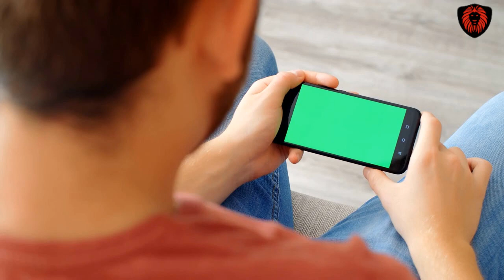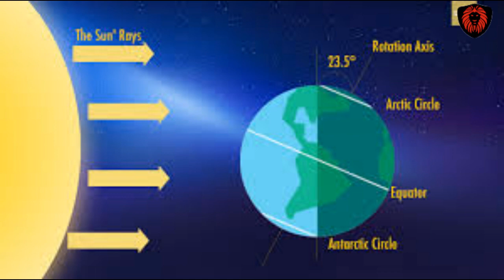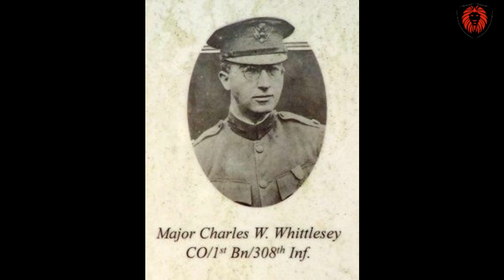Aggipetti Macha Game | Top Interesting Facts By Meeku Telusa Ram Teja | Episode - 12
IN THIS CHANNEL YOU CAN KNOW ABOUT INTERESTING TOPICS ,EDUCATIONAL FACTS AND REAL MYSTERIES IN BETTER WAY. SO ,I AM PROVIDING THE VIDEOS WITH HIGH QUALITY TO YOU ,BECAUSE YOU CAN CLEARLY UNDERSTAND AND IMAGINE.MY CHANNEL TEACH YOU REAL WORLD THAT CONTAINS  INTERESTING FACTS ,INTERESTING THINGS,TOP 10 LIST ,MYSTERIES,SCIENCE AND TECHNOLOGY IN TELUGU .